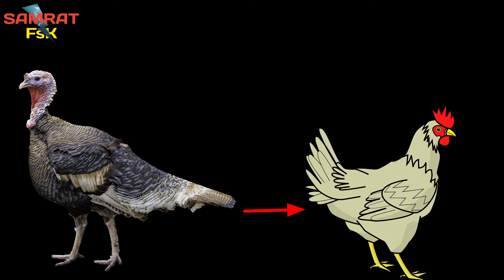Snake Attack Animal and Human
Shorts Introduction
Viper Bite in Slow Motion Effects of Snake Venom on Blood Russell Vipers Bite Caught on Camera snake bite Guddu Maurya Sarpmitra The Most venomous Snakes in The World Most Dangerous Snake Island on the planet पहले मुर्गा आया कि अंडा पहले कौन आया Blue Whale Fish Sounds

Other Queries

Various Facts
Amazing Facts
Random facts
Unknown facts
Interesting facts
Mysterious facts
Rahasyamayi duniya
Rochak Tathya
Knowledge
99% लोगों को यह नही पता होगा
Dangerous Place in The World

Most Amazing Fact Indian Yani Most Amazing Aur Random Intresting Facts India Aur Science Ke Bare Mai Knowledge De Rahahu Sabhi Behad hi Rochak H Esme Science Facts Aur General Knowledge Ko Bhi Including Kiya Gya h I Hope yah Amazing Fact yani Rochak Tathya ki Video Apko Jarur Pasand Ayega Maine Es Video Main Indian ke Bare Apko Bataya h About India Very Intresting India Country Yah video ap Samratbhai ka Channel Samrat FsK yani Facts Science Knowledge Par Dekh Rahe h

Aise hi Rochak tathya ko Janae ke liye ap sab es channel par bane rahe ane wale jo video wo behad hi intresting hone wale h

Video Chapter
00:00 Facts Introduction
00:17 साप कैसे शिकार करता है Snake Bite
1:00 Blue Whale Fish Sounds
01:39 पहले मुर्गा आया कि अंडा
02:00 साप कितने दुरी तक छलांग मार सकता है